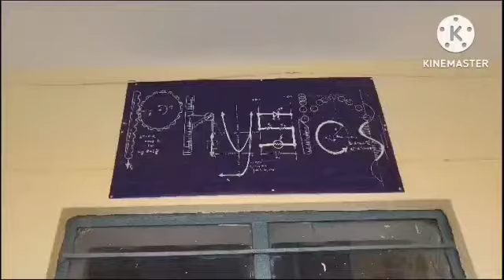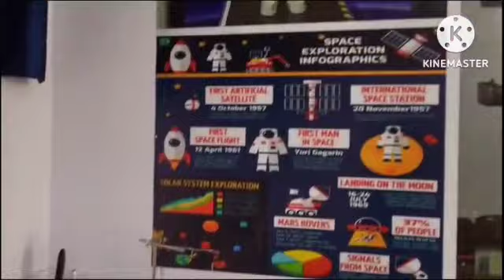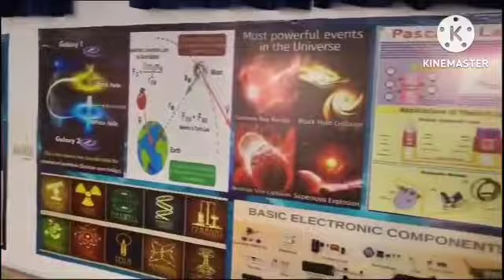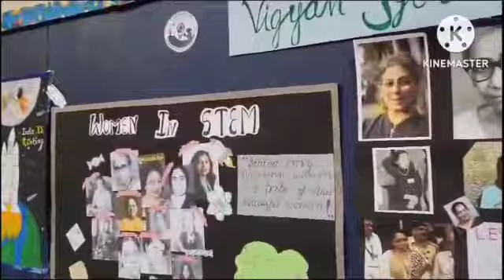Physics Lab # JNV ROHTAK HARYANA # 2023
Video from Sonia Shray , PGT PHYSICS, JAWAHAR NAVODAYA VIDYALAYA ROHTAK, HARYANA